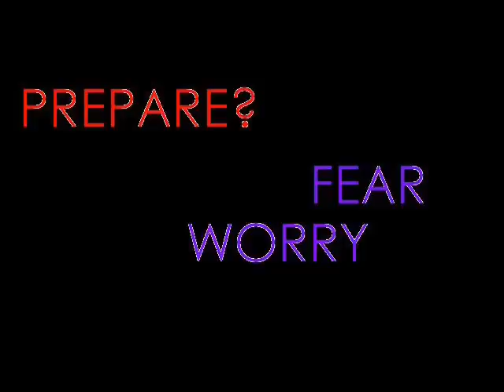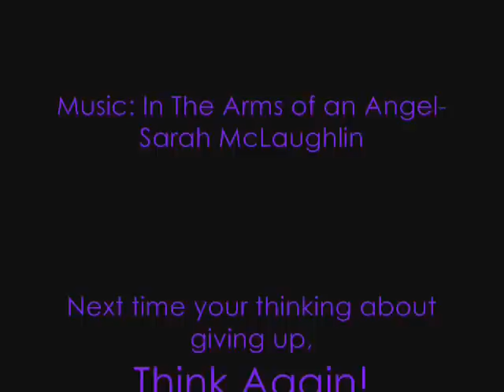Connor DeSousa -- You Are My Hero.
This is a video that I made about my nephew through his journey battling leukemia.